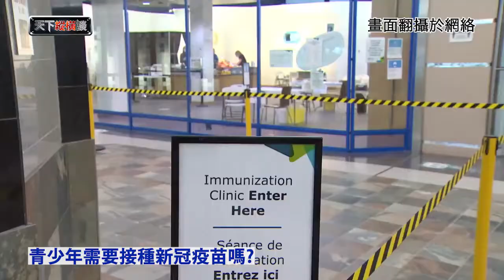天下縱橫談 Skytalk EP628 新冠肺炎何時才能終結? 青少年接種疫苗是關鍵